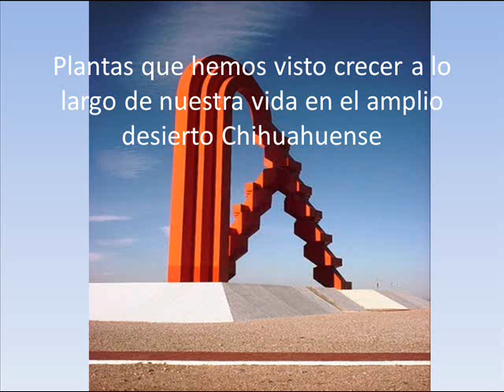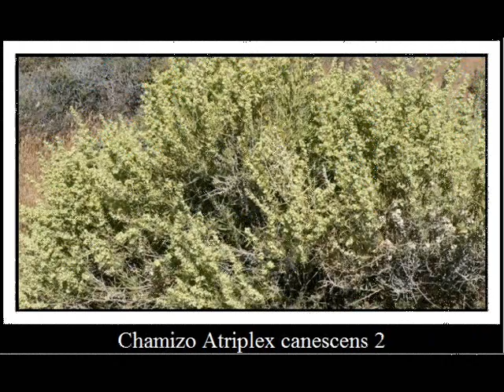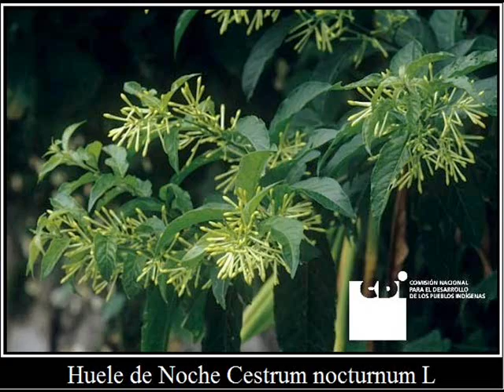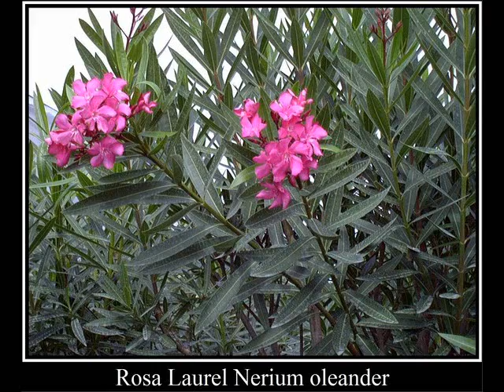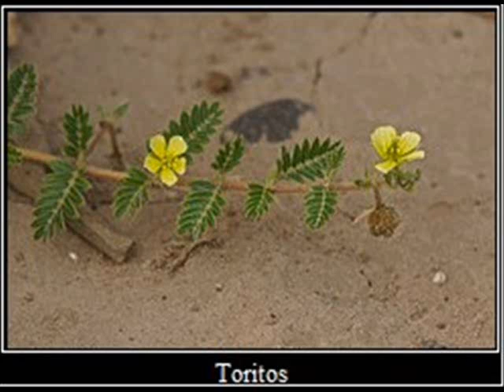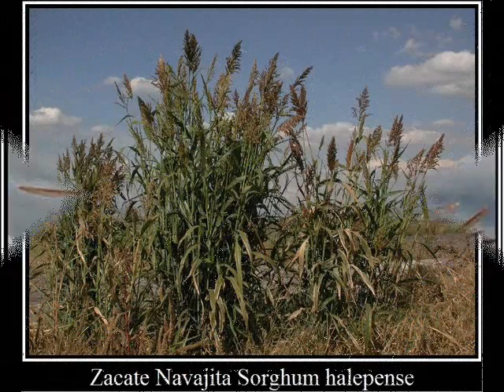Plantas del desierto domesticadas Chihuahua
Éstas son plantas que hemos conocido y hemos visto crecer a lo largo de nuestra vida en el estado de Chihuahua